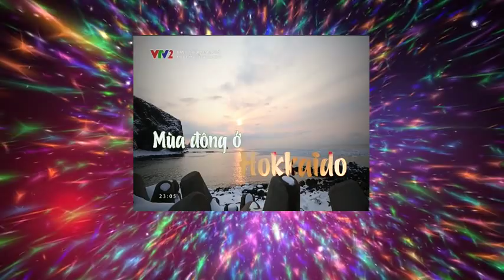vtv2_300_2016-04-12_23-05-01.mp4